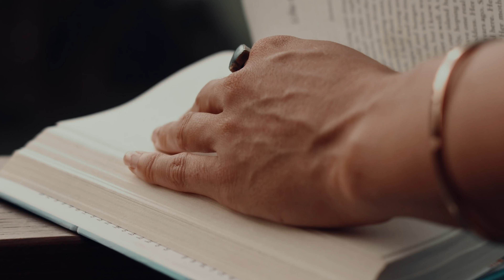Journey: Chelsea Kauai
Chelsea takes us on a Journey to her home island of Kauai - her morning ritual and soul-seeking adventures on the road less traveled. Wearing pieces from Beachgold's latest Resort collection, available